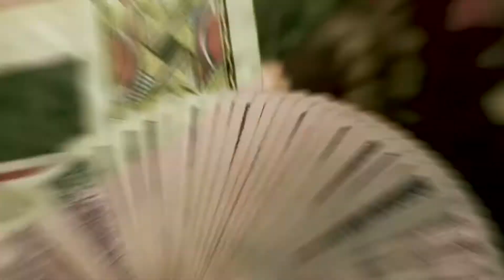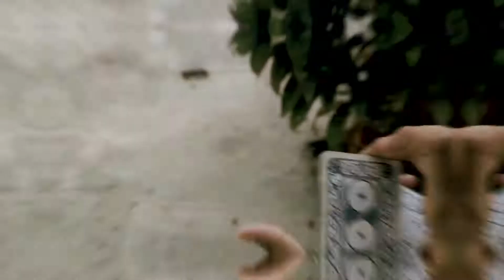D1O1 REWIND 2018!!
Hello there..here is the video I’ve been so eagerly waiting to make...YTRewind for D1O1! Let’s take a look back at our memories and start this year with new goals and dreams!THANKS FOR EVERYTHING!!

Welcome to DECEPTED1O1.This channel will help you learn cool stuff about how to impress people with just sleight of hands and some mentalstuff. Enjoy!! .Xd!

I normally show you some cool card tricks which are made supercool by some ORIGINAL variations so make sure to watch each and every video!!

We have reached the 100 subscriber milestone and now I know that we have that potential to reach 500 subscribers...so now let’s start the JOURNEY TO REACH 500 SUBSCRIBERS !!!

50subscribers ✅
By the way I love you guys more than anything in this world!

Please:
peace